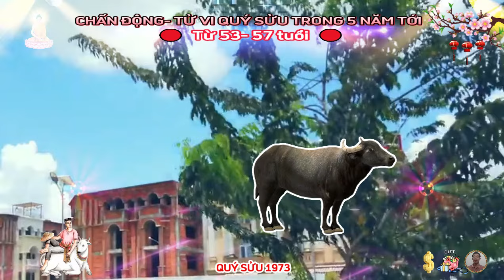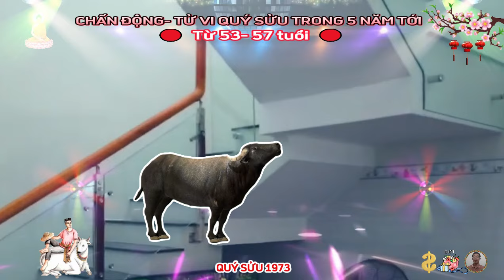☯ Cảnh Báo 5 Năm Giàu Sang- QUÝ SỬU 1963 THẦN TÀI TRẢ ƠN, Tiền Bạc Ùa về, Trả Sạch Nợ, CỰC GIÀU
ở tuổi 53, quý sửu hãy bắt đầu tận hưởng cuộc sống của mình, khi còn trẻ, nửa đời lo cho con, nửa đời vất vả vì gia đình, cuối cùng, nhịp độ cũng đã chậm lại, đừng can thiệp quá nhiều vào việc nhà của con cái, hãy nhớ một điều, con cháu sẽ có phúc riêng của chúng, đừng quá bận tâm về chúng.
 ở tuổi 53, cô bác anh chị hãy học cách làm hài lòng bản thân và sống nốt phần đời còn lại.